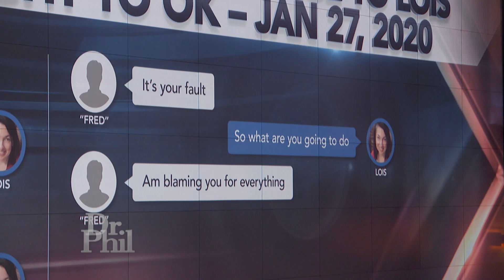Woman Denies Being Scammed by Online Lover: ‘I Rescued Him’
Dr. Phil meets Candice, who says she is 100% convinced her mom, Lois, is being scammed by men online and has tried everything to intervene. Dr. Phil also meets Lois’ younger sister, LouAnn, who says Lois sacrificed her 37-year marriage and retirement savings for fictional online love. Lois admits she has fallen victim to an internet love scam in the past, but says she is happily engaged to a man she met online. Despite her family’s concerns, Lois says she wants her daughter and sister to accept her fiancé – the only hiccup is that he is stuck in Africa.  (2218092)